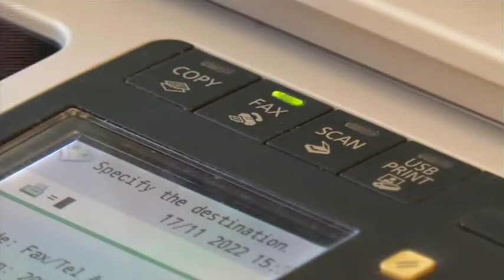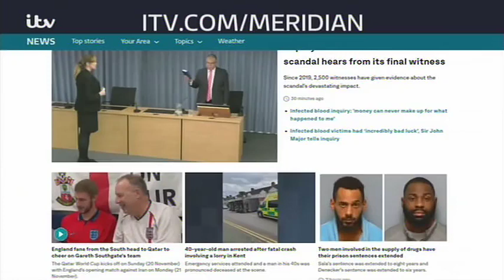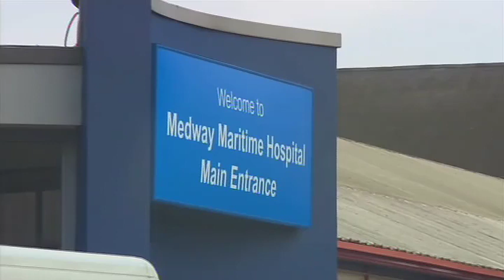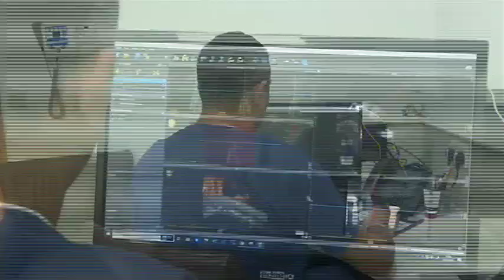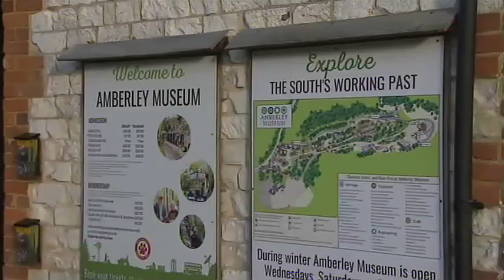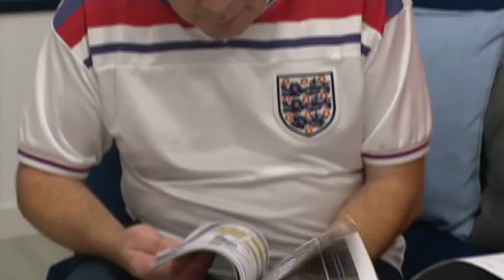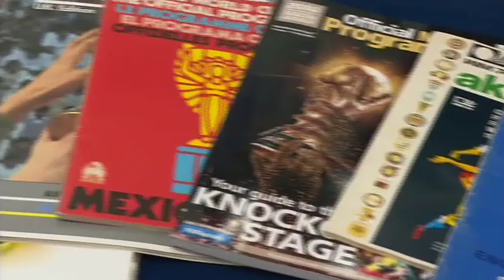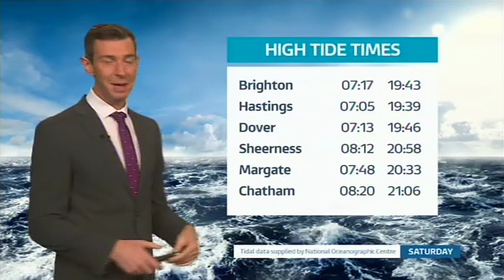221118 Itv News Meridian East